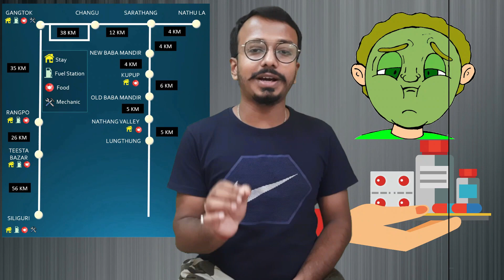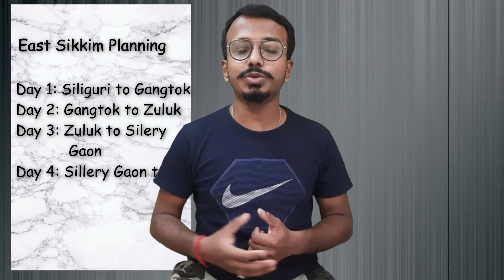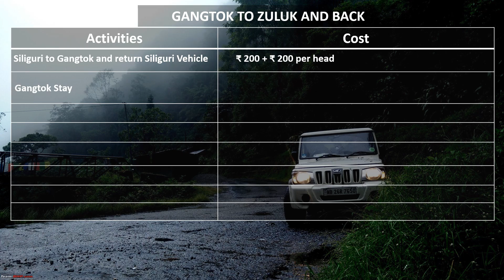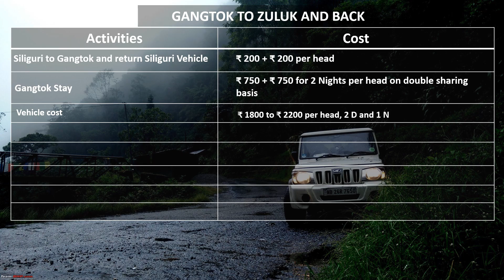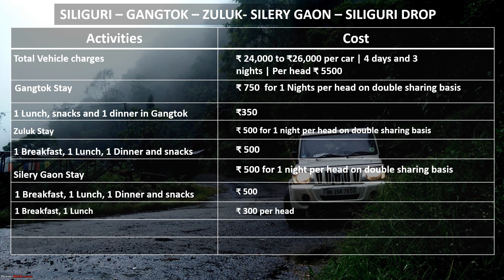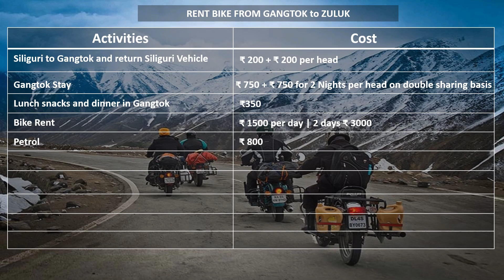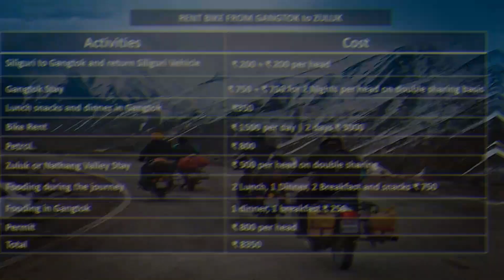Plan Your Trip: East Sikkim | Car & Bike Trip | Itineraries, Route, Budget, and Planning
East Sikkim planning and itineraries with a detailed route map from Siliguri to Zuluk via Gangtok, Changu, Baba mandir including Sillery Gaon, and things to remember.

Bike Rentals in Sikkim: Ride On Rentals Gangtok: 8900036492

The video contains the entire planning of the East Sikkim trip. This includes, the budget, stay, bike rentals
Best offbeat location near Kolkata, Gangtok, Sikkim
Enjoy Sikkim vlogs. More videos are about to come Sikkim tour where I will be covering North and East Sikkim also.
Guys if you want to make some amazing videos buy your cool equipment now at your budget.
Best Action Camera ( I use )
GoPro HERO 8
Best budget action camera for vlogging
DJI OSMO ACTION CAMERA SILVER GREY
Best Budget DSLR for cinematic videos ( I Use )
Canon 1500d